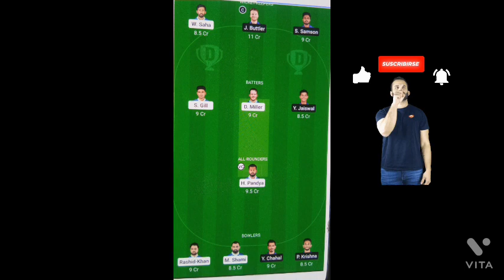GT VS RR IPL FINAL DREAM11 GL TEAM PREDICTION TODAY 100% WINNING